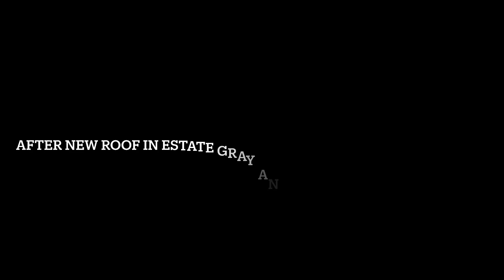Craftsman Exteriors, Madison- Before and After Pictures of a New Roof and Siding.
New roof in Estate Gray. New siding in Jamestown.